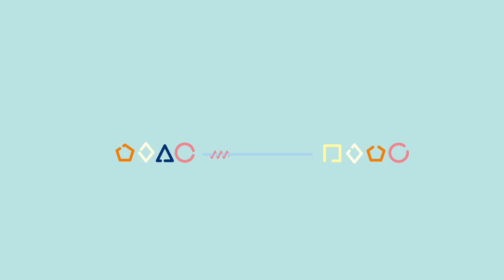What is Open Research? | Wellcome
Open Research is a new way of working which supports researchers all around the world to store, share and reuse their outputs with the wider community. This means everyone can access insights and knowledge much sooner, helping to advance research and support reproducibility.

📚 FURTHER READING:
Find out more about what Open Research is, and why we’re supporting it